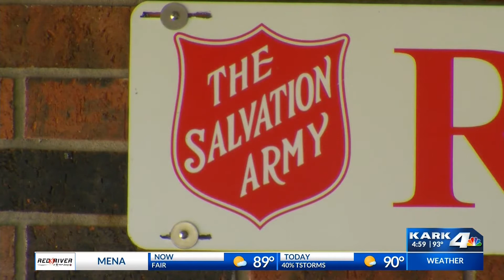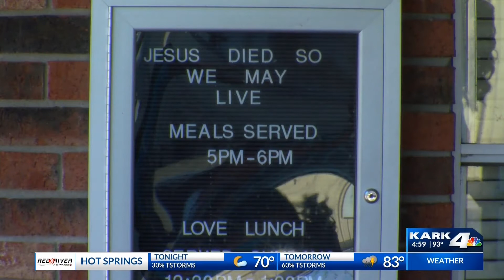Panhandling Issues in Hot Springs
The homeless population in Hot Springs has grown drastically over the last couple of months.